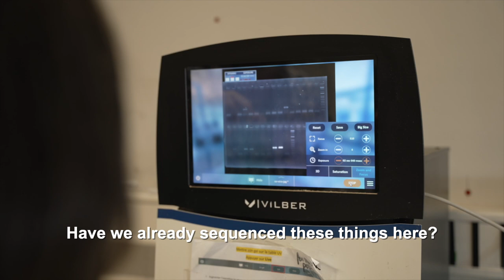Thierry Candresse, exploring the nanoworld of viruses | 2022 INRAE Awards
An ardent observer of nature, fruit-tree specialist and plant virome pioneer, Thierry Candresse is an internationally recognised virologist. Thierry is a research director at the INRAE Nouvelle-Aquitaine-Bordeaux centre, dedicating himself to research, research management, teaching and supporting agricultural stakeholders. He is the recipient of the 2022 Lifetime Achievement Award.

Copyright: INRAE 2022